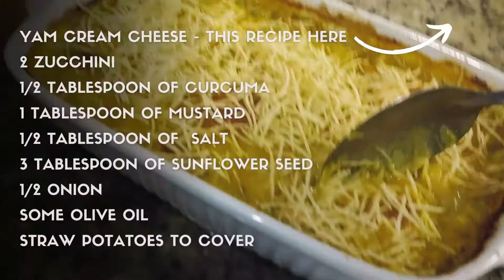Make Zucchini like this and don't regret it [ VEGAN FOOD ] Quick and simple zucchini recipe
Zucchini fricasse is a fresh take on a classic comfort food dish. It's loaded with veggies, but still has the rich flavors and scrumptious texture of a traditional fricasse.
Cook perfect zucchini every time with these easy recipe.

Ingredients:
YAM CREAM CHEESE (...)
2 zucchini
1/2 TABLESPOON OF CURCUMA
1 TABLESPOON OF MUSTARD
1/2 TABLESPOON OF  SALT
3 TABLESPOON OF SUNFLOWER SEED
1/2 ONION
SOME olive oil
STRAW POTATOES TO COVER